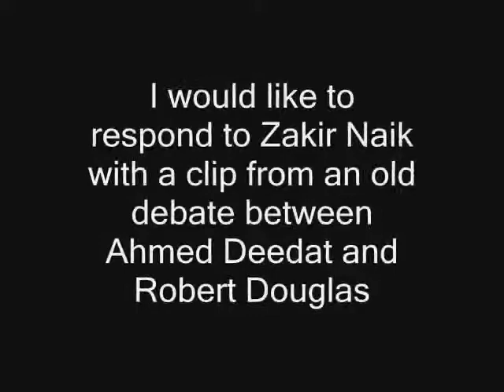Jesus and the sign of Jonah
Video response to Muslims like Zakir Naik on the sign of Jonah from an old debate between Ahmed Deedat and Robert Douglas.